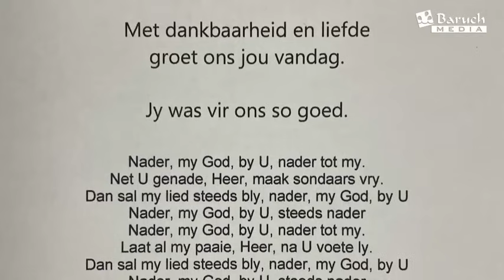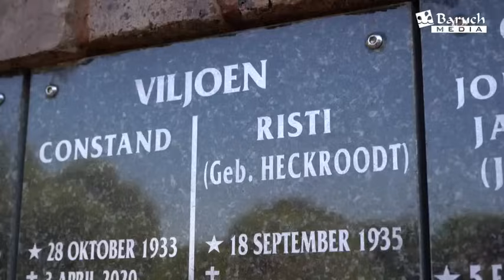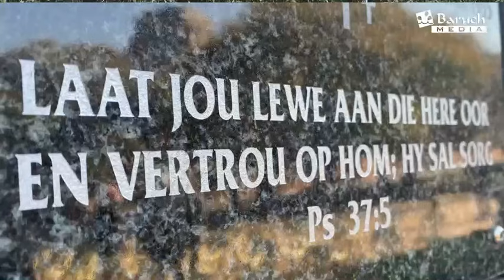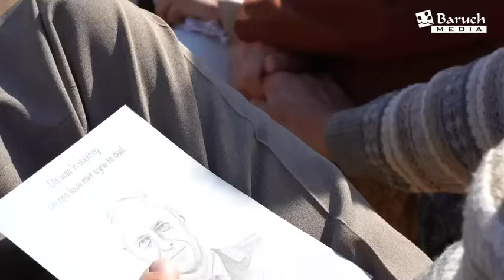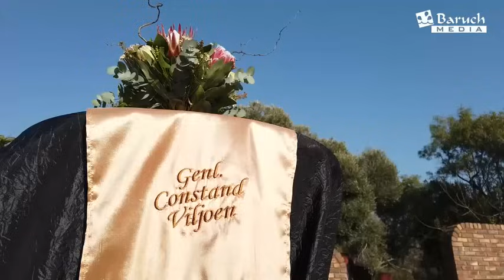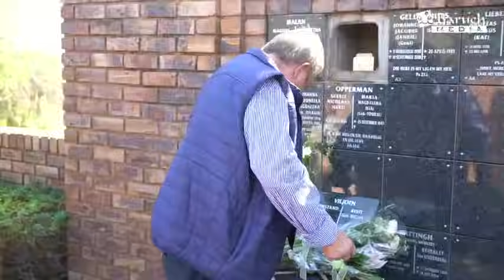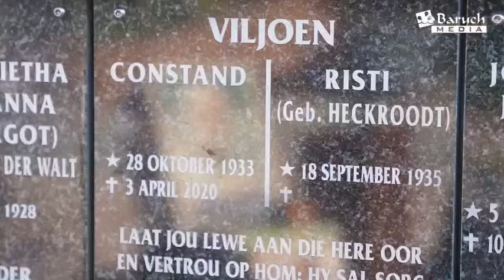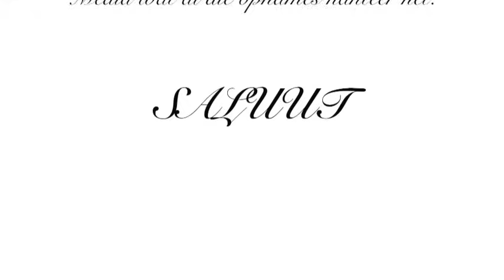General Constand Laubscher Viljoen SSA SD SOE SM MMM (28 October 1933 – 3 April 2020)